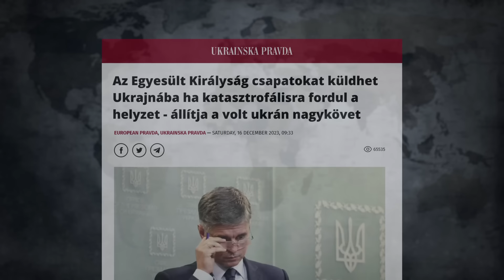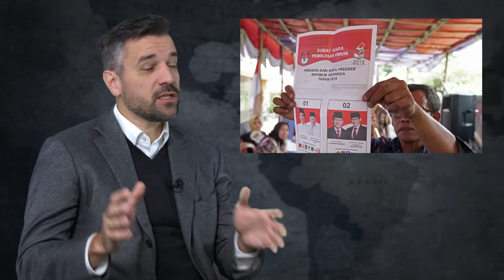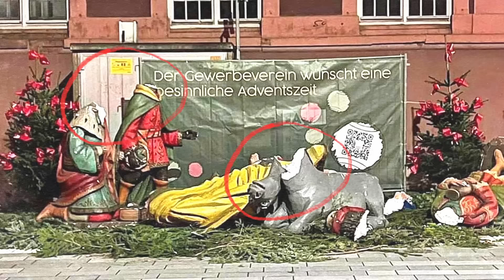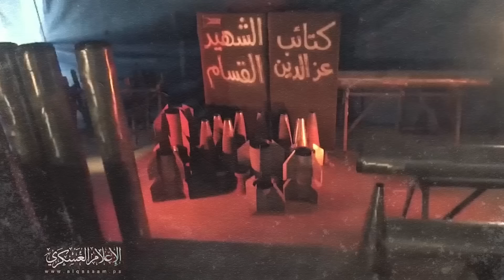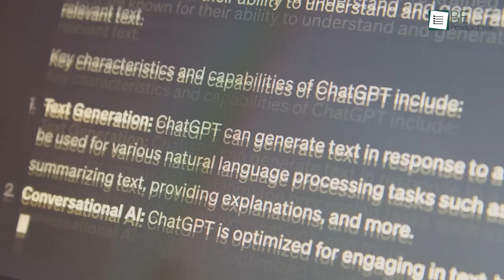Ez fog történni 2024-ben! Elmondom! | VUKICS Ferenc/ A Specialista V. rész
Mi várható 2024-ben? Háború, migráció, választások vagy a mesterséges intelligencia ébredése? Ráismerünk még a világunkra egy év múlva ilyenkor?
Vukics Ferenc a jövő év kihívásairól beszél a Specialista idei utolsó kiadásában.
00:00-00:31 - Erről szól a videó!
00:32-01:23 - Atombunker és Mars-expedíció
01:24-05:25 - Háborúk, terrortámadások és migráció
05:25-06:40 - Ki kerül a Fehérházba?
06:41-09:37 - Migráció és választások
09:38-12:54 - A mesterséges intelligencia katonai alkalmazása
12:55-14:20 - Boldog karácsonyt!